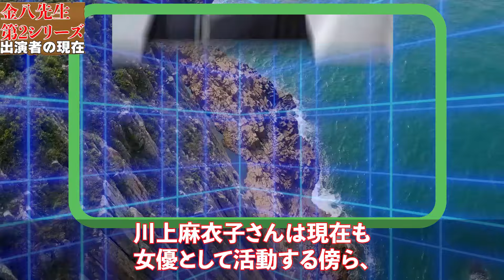3年B組金八先生 第2シリーズのキャストの現在【生徒たちは今どうしてる？】あの人の現在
3年B組金八先生 第2シリーズのキャストの現在【生徒たちは今どうしてる？】あの人の現在

【動画の概要】

1980年に放送された「3年B組金八先生 第2シリーズ」。

学園ドラマの金字塔、金八先生の第2弾です。

熱血教師金八先生がクラスで起こる様々な問題に体当たりで解決し、生徒が成長していく様子が描かれています。

第2シリーズは全8シリーズ中、最高傑作と言われ、「俺は腐ったミカンなんかじゃねぇ」という名台詞も生まれました。

平均視聴率は26.3％を記録しています。

今回は第2シリーズに出演した主な生徒役の現在をご紹介します。

浅見光彦を演じた俳優・人気ランキング ベスト10【第１位はまさかのあの人!?】

【お主も悪よのぉ!】時代劇で憎たらしい悪役を演じた俳優の現在【今どうしてる？】あの人の現在 パート９

スクールウォーズのキャストの現在【出演者は今どうしてる？】ラグビー部員たちの現在を一挙公開！あの人の現在

金田一耕助を演じた俳優・人気ランキング ベスト15【第１位はまさかのあの人!?】

人気子役の衝撃の現在【今どうしてる？】黒沢浩、二宮秀樹、四方晴美、宮脇康之、西川和孝、伊崎充則 他 あの人の現在